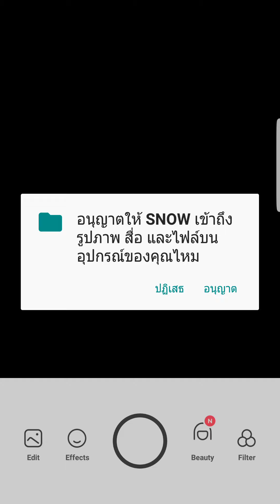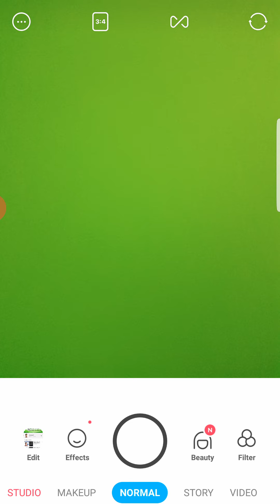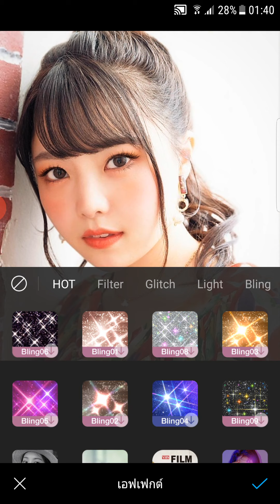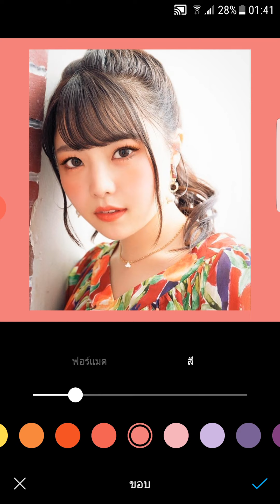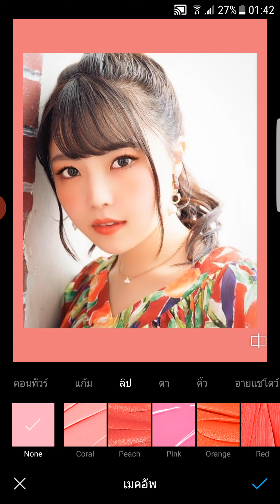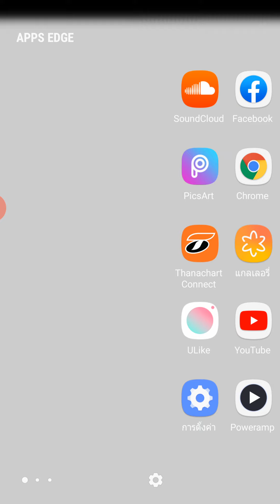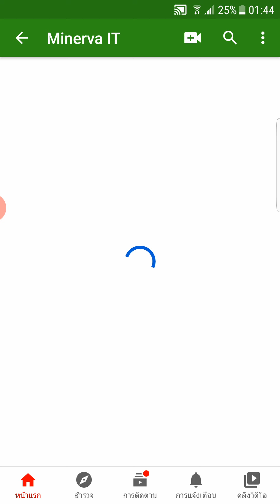[ Minerva IT #391] SNOW Camera editor 101 สอนเครื่องมือ เเต่งภาพ บน Smartphone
SNOW Camera 101 สอนเครื่องมือเเต่งภาพ บน Smartphone

SNOW
SNOW, Inc. Photography

คลิปนี้สอน

-  สอนเครื่องมือเเต่งภาพ บน Smartphone